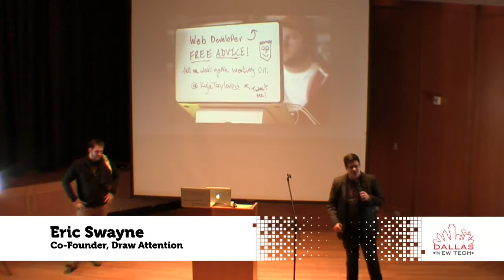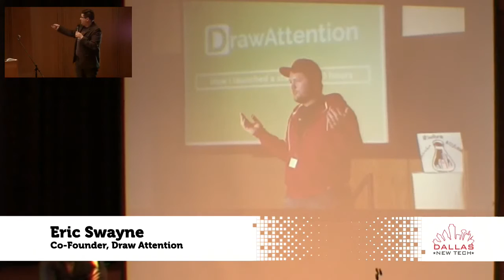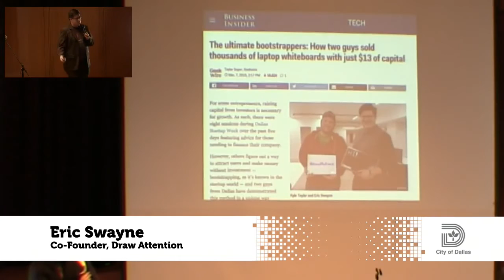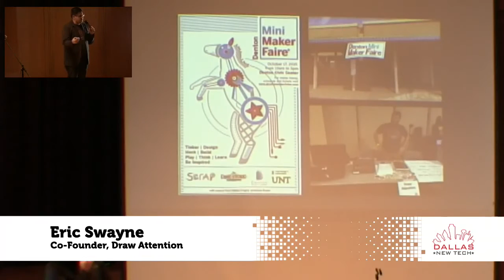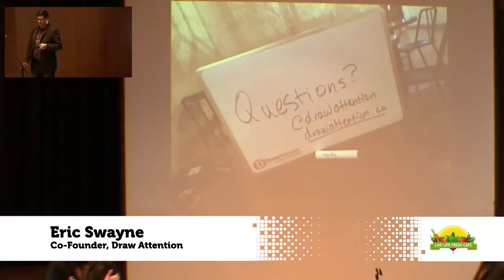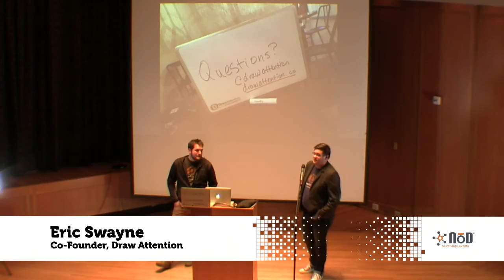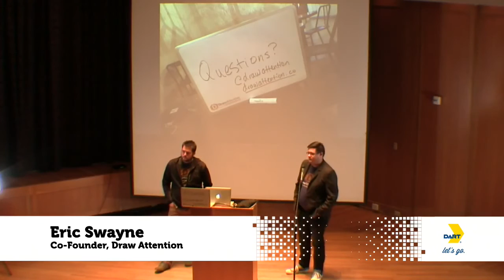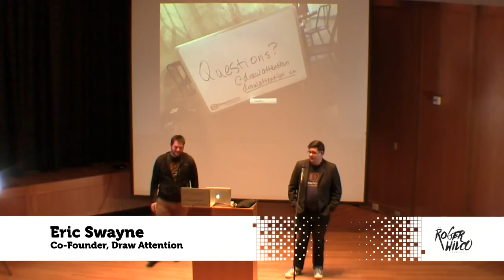Eric Swayne - Dallas New Tech - Feb 2, 2016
Eric Swayne, Co-Founder, Draw Attention, at Dallas New Tech - Feb 2, 2016

Starting a company on a budget is possible. Draw Attention co-founders share their startup success, emphasizing the importance of good press.

“We make whiteboards and blackboards for laptops,” began Eric Swayne, Co-Founder of Draw Attention, at Dallas New Tech’s event in February. It seems simple, but it’s an amazing story.

In November 2014, Kyle Taylor (Co-Founder) posted the first prototype online. They had a site up in 10 hours, and they had a sale in the first 10 hours. Kyle then spoke at a Startup Weekend event, and someone posted the product to Product Hunt. The listing blew up.

The two co-founders then  did an interview at Dallas Startup Week with Geekwire. Several other influential sites picked them up, and they’ve been feature on a number of different sites since then. “We’re now in this thing called the 1000 Club—we’re one of the 500 products that have over 1,000 votes on Product Hunt,” said Swayne.

Companies that have bought boards from them include Google, Apple, AT&T, CapitalOne, and others. Draw Attention is making T-Shirts and expanding their boards to include printed artwork and visuals on them. They are playing with a tablet whiteboard version right now.

The story is one they hope inspires other entrepreneurs. “We want to tell you that we built a real business on a really, really, really small budget, and you can, too,” said Swayne.